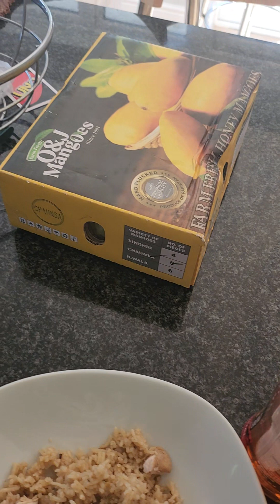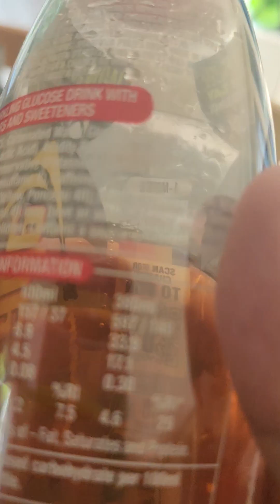my 9th vlog Friday chilling